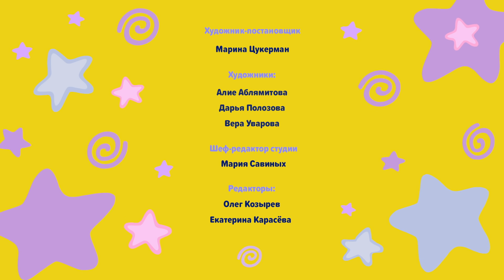Оранжевая Корова 🐮 Летний лагерь - Премьера на канале Союзмультфильм HD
Мультсериал про семью дружных оранжевых коров.